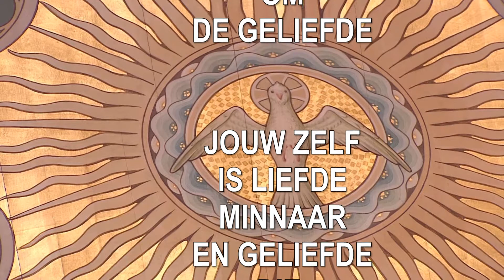Omhels het leven Prinsjesdagviering Soefi fragment met Derwishdans; Embracing Life!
geeft het hele programma van de Interlevensbeschouwelijke bezinningsbijeenkomst ter gelegenheid van de
opening van het parlementaire jaar 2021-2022 in de Sint Jacobus de Meerdere kerk te Den Haag om 10:30 uur Prinsjesdag 21 september 2021
thema: Omhels het leven. Embracing Life, read also translation.

Kind  Nicolien Braakman vraagt: Hoe gaat dat bij jullie, de soefies, het leven omhelzen?
Antwoord gesproken door Mona Carels:
Soefi’s omhelzen het leven door elkaar te ZIEN ALS BROERS EN ZUSSEN van welke religie je ook komt. Er zijn er geen rangen of standen, geen beter of slechter, om elkaar respect te tonen. Respect VOELEN.
De armen om jezelf heen slaan betekent niet alleen het omhelzen van jezelf, maar ook ALLES wat leeft: mens, dier, plant. Dan hoor je je innerlijke stem en zal je de ander behandelen zoals je zelf behandeld wil worden. Je voelt verdraagzaamheid en verbondenheid.
Kijk! Soefies OEFENEN in OPEN zijn om ALLES wat leeft en iedereen OM ONS heen en met respect voor alle religies, te ontvangen.
Het soefi-pad is een pad van eigen ervaring en innerlijke scholing. We zijn allemaal beginners op dit pad. We streven naar hetzelfde, namelijk vrede en harmonie, en dat geeft elke dag een nieuwe glans.
ZO omhelzen we het leven

Child Nicolien Braakman  asks: How are you, the Sufis, embracing life?
Answer spoken by Mona Carels:
Sufis embrace life by SEEING each other AS BROTHERS AND SISTERS of whatever religion you come from. There are no ranks, no better or worse, to show each other respect. FEEL respect.
 Putting your arms around yourself means not only embracing yourself, but also EVERYTHING that lives: man, animal, plant. Then you will hear your inner voice and you will treat the other as you want to be treated yourself. You feel tolerance and connection.
Look! Sufis PRACTICE in being OPEN to receive ALL living things and everyone AROUND US and with respect for all religions.
The Sufi path is a path of personal experience and inner education. We are all beginners on this path. We strive for the same thing, namely peace and harmony, and that gives every day a new shine.
THIS is how we embrace life.

Videofragment  van het Soefi beleven  door Alim Vosteen SufiLab.com   Een van Hart !
Alles draait om de Geliefde!
Jouw zelf is liefde, minnaar en geliefde die jou zoekt.
All is whirling around the Beloved!
You yourself is love, lover and beloved whome is seeking you.
Huuu.